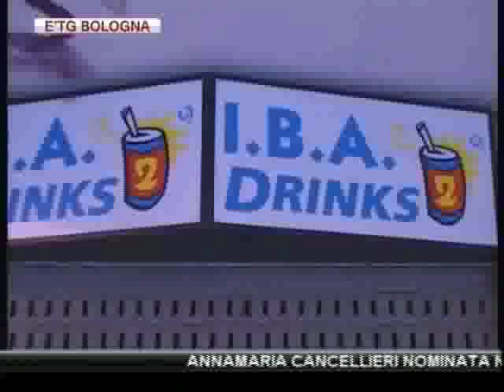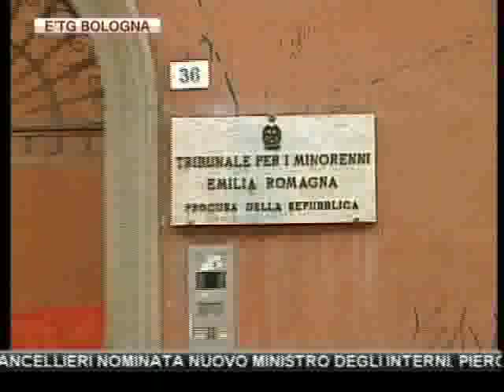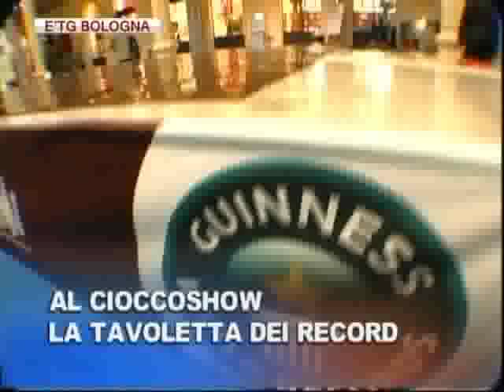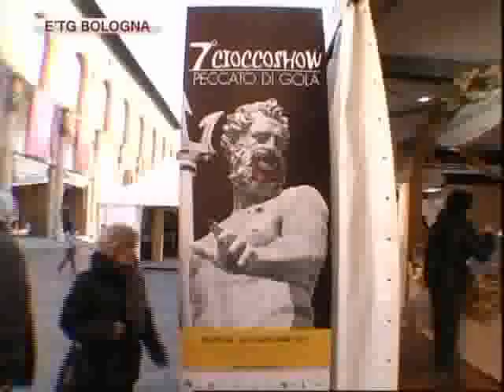etg Bologna 16 11 2011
ANNAMARIA CANCELLIERI NOMINATA NUOVO MINISTRO DEGLI INTERNI. PIERO GNUDI AVRA' LA DELEGA A TURISMO E SPORT

SGOMBERATO QUESTA MATTINA ALL'ALBA L'EX CINEMA ARCOBALENO, OCCUPATO DA ALCUNI GIORNI. GLI INDIGNATI DI VIA CLAVATURE,INVECE, SI SONO GIA' TRASFERITI IN UNA SALA DEL SAN LEONARDO.

QUESTORE: "NONOSTANTE QUALCHE MOMENTO DIFFICILE,GLI OCCUPANTI SI SONO COMPORTATI CON SENSO DI RESPONSABILITA'"

BOLOGNA.BANDITO SPARA A SALVE PER RAPINARE ROLEX A DONNA ALL'INCROCIO TRA VIA MARCHE E VIA FRIULI VENEZIA GIULIA

BOLOGNA: SLITTA A VENERDI' L'ORDINANZA CHE IMPORRA' UN GIRO DI VITE AGLI ESERCIZI DI VIA PETRONI. ATTESI ORARI PIU' ELASTICI.

BOLOGNA. ASCOM-CONFCOMMERCIO PRESENTA INIZIATIVA RISTORATORI PER CARITAS

BOLOGNA LA PROCURA SENTIRA' ANTONIO AMOROSI SUL CONCORSO DEI 13 DIRIGENTI ANNUNCIATI IN ANTICIPO

TEATRO: DA DOMANI AL 20 NOVEMBRE PAOLO POLI ALL'ARENA DEL SOLE CON "IL MARE". TUTTI GLI APPUNTAMENTI TEATRALI QUESTA SERA CON "PALCOSCENICO IN" ALLE 23.00 CIRCA, CANALE 10